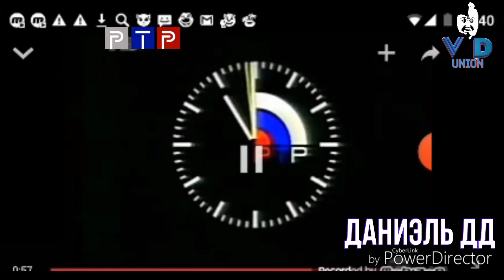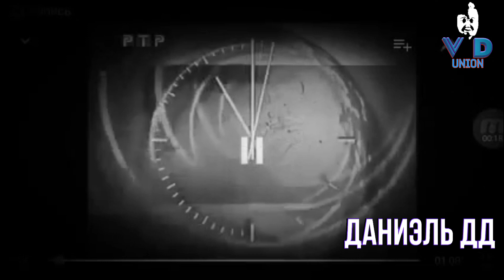Все смены логотипа "России-1".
ВНИМНИЕ! Некоторые из представленных здесь записей - реконструкции. В ролик взяты только основные смены (без учёта траурных, праздничных и т.д.).

Источники - Ruslan Shkerov2203 - второй канал, The Kot 2016, Иннокентий Беляев, ChiRix, xat4iko.

Здравствуй, товарищ! Спасибо, что зашёл в описание!

Если хочешь заказать рекламу на канале/группе в ВК, то пиши ему (стоимость - 55₽, укажите ему, что Вы от меня).

1. Моя группа в ВК
5. Мой Fandom Wikia про шоу "Танцы со звёздами"
6. Мой Fandom Wikia про актрису Янину Студилину
7. Моя группа в ВК про шоу "Танцы со звёздами"
8. Моя группа в ВК про вред мата для здоровья
9. Моя группа про актрису Янину Студилину в ВК
10. Моя официальная фан-группа в ВК
11. Лучшая группа о ВИDе в ВК)
12. Группа моего второго канала в ВК
13. Запасная группа моего второго канала в ВК

Товарищ, если тебе не сложно, то оцени наши старания лайком и подпиской.
Вам не сложно, нам приятно!)